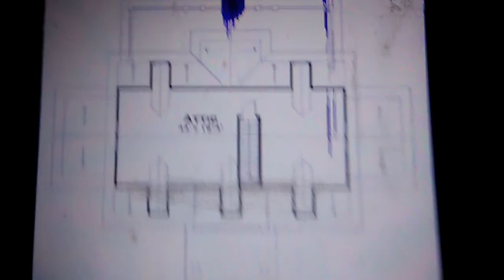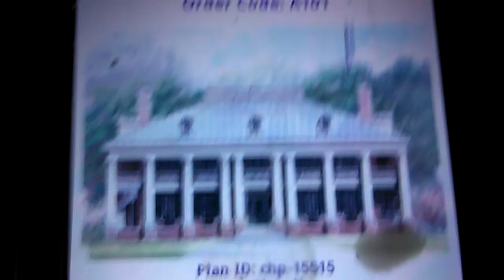Georgian and other colonial house plans 7